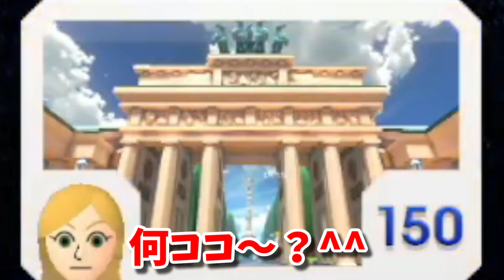インターネットの海って広いんだよ、、、【マリオカート８DX】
🍖ーーーーーーーーーー🍖ーーーーーーーーーーー🍖

・名前の横にメンバーバッジがつくよ！
・専用絵文字が使用可能！（随時追加予定）
・メンバー限定配信やNG動画など特典あり！

【登録方法】
こちらURLから▼

※iPhoneの方はブラウザから

 ■実況
　あるまじろ🍖
　＠aruma_zilou